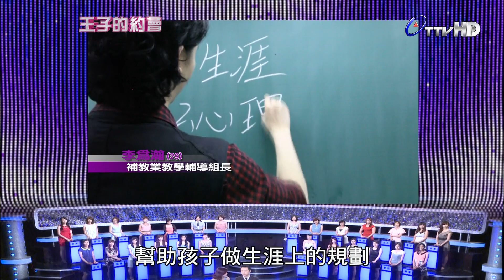王子的約會 20130824 part3